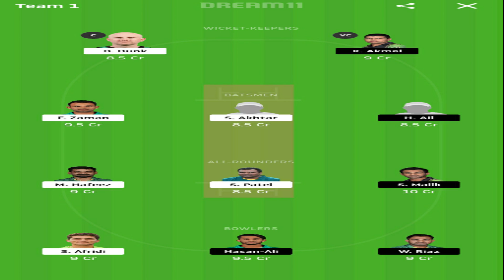PSL 2020 Lahore Qalandars vs Peshawar Zalmi Preview - 10 March 2020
Hello Everyone

In this video i have done preview of Pakistan Super League 2020 Match between Lahore Qalandars vs Peshawar Zalmi which will be played at Gaddafi Cricket Stadium in Lahore.

Date - 10 March 2020 Time 7.30 PM